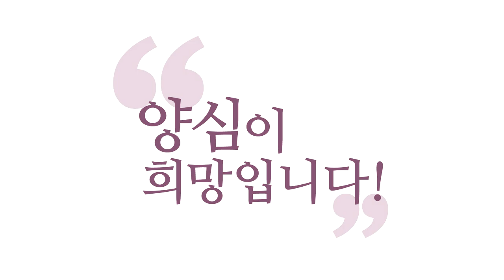[3분 양심] 역량에 맞는 6바라밀 경영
(강의 中) 지적 하나만 들어도 빡치실 걸요. “누가 너한테 나를 평가하래?” 모르는 게 약입니다. 서로 말 못 하고 사는 게 좋은 거예요. 다 못하는 게 좋은 거예요. 그러니까 우리가 지금 이렇게 살고 있는 거예요. 꽤 괜찮은 줄 알고 살고 있는 거예요. 그렇죠? 이게 무지 덕입니다. 잘 몰라서 그래요. 지금 앞의 상대방 속은 썩었는데 내가 잘 모르니까 사는 거예요. 그러니까 내가 살죠, 그래야. 다 알면 못 살아요.

- (190420 양심캠프) 역량에 맞는 6바라밀 경영
짜증이 날 만하니까 짜증이 나는 거잖아요.
거기에 대해 여러분이, 그 인과가 집행되는데
“그러지 마!” 이렇게 말할 필요가 없습니다.
한 걸음 떨어져서 지켜보시다가
인과를 틀어 버리면 돼요.

그냥 “그래도 그 사람 안 되었는데?”
짠한 생각 한번 내 버리시면
자동으로 이게 또 바뀌어요, 결이.
“그렇지. 또 짠하지.”
중생심이 되게 귀가 얇습니다.
“그렇지! 그래도 그건 아니지!”
“그렇지! 죽일 놈이지!”
“그래도 그럴 수 있지 않나? 사람이.”
“그렇지!” 이해되시죠? 중생심이,
이렇게 왔다 갔다 하는 게 중생심이에요.
그걸 믿고 막 따를 필요가 없고,
어느 하나의 중생심을 딱 붙잡고
“이걸로 나를 대표하겠어!”라고
고집부리실 필요가 없습니다.

좀 내려놓고 “몰라!” 하고 지켜보면
기특한 생각도 지나가요.
그때 그놈 딱 잡아야 되는데,
기특하지도 않은 놈 딱 붙잡고
고민하고 계시면 안 돼요.

잠깐 손 놓고 잠깐만 관망해 보세요.
그러면 기특한 생각이 올라와요.
“그 사람도 무슨 사정이 있었겠지?”
모르잖아요, 사실. “나도 모르지.
그렇다는 증거도 없지만
아니라는 증거도 없지.”
그러면 마음에 좀 더 여유가 생기겠죠.
이렇게 잠깐씩 여유를 주는 게,
지금 제가 말씀드린 이 안에
6바라밀의 경영법이 다 들어 있습니다.

내 마음을 날마다 이렇게 경영하시면, 여러분,
10지 보살도 다 이걸 잘하는 양반이지
다른 기술이 없어요.
내 마음을 얼마나 잘 꿰뚫어 보고,
본질을 꿰뚫어 보고, 참나와 에고,
그리고 참나와 에고의 관계를 꿰뚫어 보면서,
그 에고와 이 세계의 관계를 꿰뚫어 보면서
한 수 한 수 6바라밀에 맞게
작은 것부터 두는 것, 내 역량에 맞는 것.
너무 완벽한 것 바라지 마시고요.

“예수님이라면 잘했을 텐데!”
예수님 아니시잖아요.
우주도 그렇게 기대 안 해요.
아닌 줄 다 알아요.
그러니까 여러분한테 맞게
“내가 이 정도 했으면 진짜 기특한 거야!”
하는 그것을 계속하셔야 돼요.

그러다 보면 여러분 역량이 늘어요,
고정되어 있는 게 아니고.
인과가 쌓여서 늘어요. 그럼 여러분,
나중에 예수님 같은 일도 할 수 있는 겁니다.
그런데 처음부터 예수님 될 생각 하면
못 해요. 왜? 내 허점밖에 안 보이니까
못 해요, 공부를. 무슨 재미가 있겠어요?
6바라밀 노트를 대하면 내 허점만 보이는데
쓰고 싶겠어요?

그래서 양심 노트 안 쓴다는 분들도 많으세요.
열면 두렵대요. 나를 보기가 두렵대요.
분명히 자기가 아는 거죠.
찜찜한 것투성이일 거라는 걸 아는 거예요.
그러니까 그걸 또
“무조건 직면하세요!”도 아니에요.
역량 되는 것만큼 직면하세요.

무지를 좀 허용하세요.
좀 모르고 사는 게 나을 수도 있어요. 그렇죠?
여러분 가족들한테 내일 밤에 가셔서
“괜찮으니까 나에 대해서 지적하고 싶을 때
언제든지 지적해!” 괜히 또 보살심 동해서
그러셨다가 여러분 못 삽니다.
계속 지적할 거 아니에요?

지적 하나만 들어도 빡치실 걸요.
“누가 너한테 나를 평가하래?”
모르는 게 약입니다.
서로 말 못 하고 사는 게 좋은 거예요.
다 못하는 게 좋은 거예요.
그러니까 우리가 지금 이렇게 살고 있는 거예요.
꽤 괜찮은 줄 알고 살고 있는 거예요. 그렇죠?

이게 무지 덕입니다. 잘 몰라서 그래요.
지금 앞의 상대방 속은 썩었는데
내가 잘 모르니까 사는 거예요. 그러니까
내가 살죠, 그래야. 다 알면 못 살아요.

꼭 필요한 건 얘기해야 되겠지만
다 얘기할 필요는 없잖아요. 그러니까
서로서로 그래서 살고 있는 거예요, 지금.
가족분들이 인욕하시고 6바라밀을 써서
여러분이 살고 있는 거예요.
오늘 또 이 자리에 오시기까지 가족분들이
인욕해 주신 분들도 많죠?

가족들이 6바라밀 해서 여기 왔는데
가족이 인욕바라밀을 해서 여기 오셔 놓고
가서 “너네 좀 바라밀 좀 배워!”
막 이러면, 이게 또 잘못됐죠.
항상 이렇게 계속해서 역지사지
해 가는 게 6바라밀입니다.

어느 한때 “내가 6바라밀을 좀 했지!”
하고 멈추는 순간 바로 퇴보해요.
“내가 6바라밀을 좀 하지!” 그때부터
퇴보합니다. 좀 한다고 생각하니까
열심히 안 할 거 아니에요?
방심할 거 아니에요?
그러면 우리 중생심은 금방 여러분을 카르마의,
어떤 업(業)의 바다로 끌고 가 버립니다.